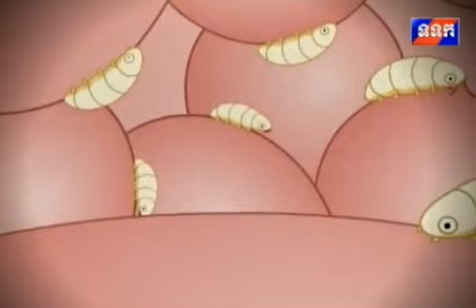សួនដង្កូវយក្ស ភាគទី១៥ (វគ្គ ទេពអប្សរដ៏រន្ធត់)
ចៀម និងចចក ភាគ៨,
(វគ្គការប្រកួតកីឡា),
Sheep and Wolf speak Khmer,
Jeam ning jor jok,